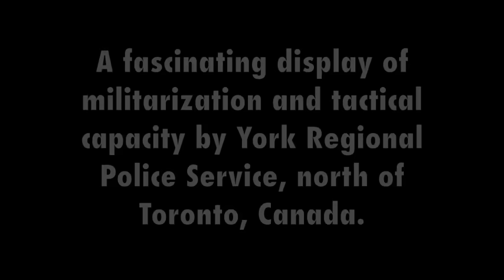Intense response to laser strike on police helicopter 🚁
A fascinating display of militarization and tactical capacity by a suburban Canadian police force in response to teenagers pointing a laser at a police helicopter. They wouldn't have expected this to happen! Let me tell you about it.
The Mob Reporter here with night-vision footage shot on Aug. 16, 2015, by York Regional Police’s Air Support helicopter Air2 in Vaughan, Ontario, just north of Toronto.
At 1:30 a.m., Air2 was in the area of Highway 7 and Pine Valley Drive assisting ground patrol officers responding to a weapons call. While searching for a suspect from the air, the pilot and tactical flight officer were struck by an unrelated bright light source that originated in the area of Jenna Court, police say.
The tactical flight officer used its night-vision camera to find three men standing next to a vehicle at the end of Jenna Court. One was seen pointing a handgun at the helicopter that had a laser pointer on it. Officers with the Canine Unit and Emergency Response Unit responded to the suspect’s location. As they approached, the suspect with the gun fled on foot, throwing the gun, hopping a fence, then attempting to hide in the woods. A 19-year-old Vaughan man was arrested hiding under a tree.
An officer was then directed to the tossed handgun, which turned out to be a pellet gun with a laser scope mounted on it.
“For a pilot in control of an aircraft flying over populated areas, the consequences can be serious,” say York police. “Those who aim these pointers at aircraft are putting lives in danger, not only in the aircraft but on the ground. There is a serious potential for harm to the pilot and the prospect of a crash.”
Still, it is an amazing example of the technology that police can call upon.